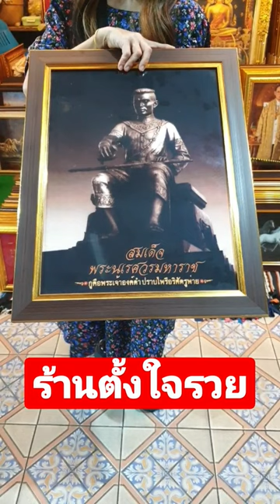ร้านขาย กรอบรูป ร้านกรอบรูปในพิษณุโลก | พระนเรศวรมหาราช | บูชา อธิฐานให้หลุดพ้นวิบากกรรมความ ทุกข์ใจ